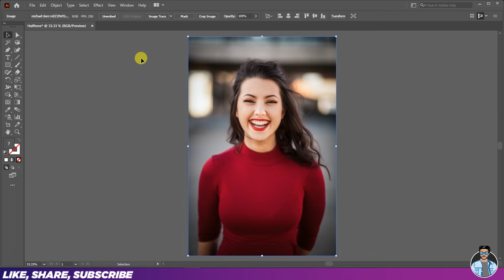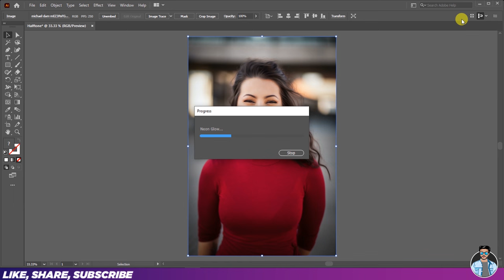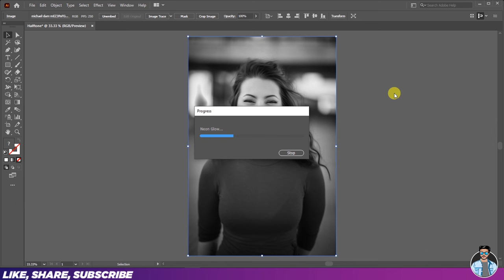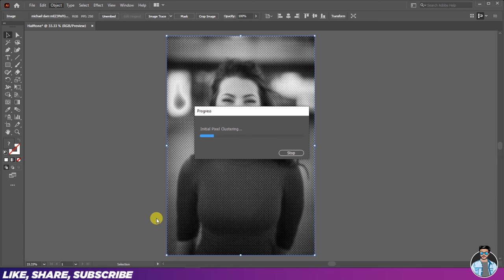Illustrator Tutorial : How To Create The Dotted Halftone Photo Effect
How To Create The Dotted Halftone Photo Effect in Illustrator Tutorial

Hey guy's
In This Video I am going to Show you How To Create The Dotted Halftone Photo Effect in Adobe Illustrator Tutorial - Very Easy Tips & Tricks For Experts & Beginners